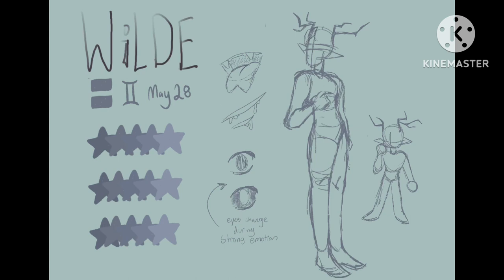Persona Reference Sheet Process!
(Small flash warning!)

This took hours, but was totally worth it!

Wilde is my persona and is heavily based off english fae folklore, and is also in a way me (or a version of myself i wish i could be)

🦊 The song is Curses by The Crane Wives (a fabulous folk band, I’d highly recommend giving ‘em a listen!)